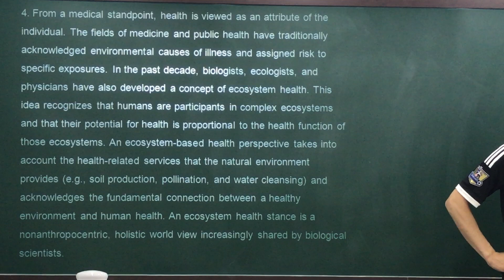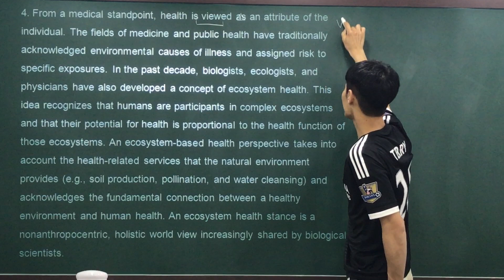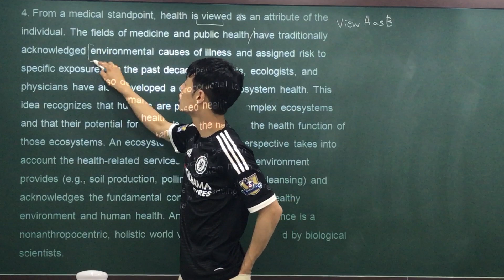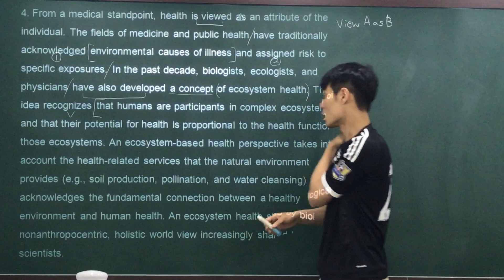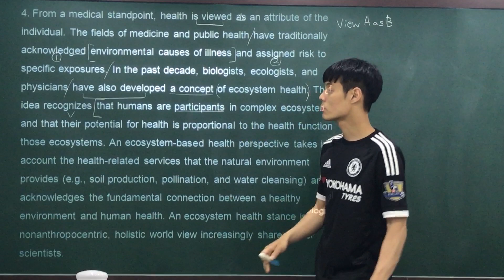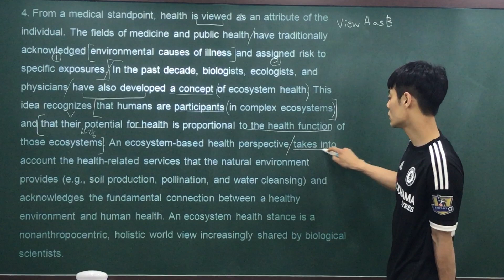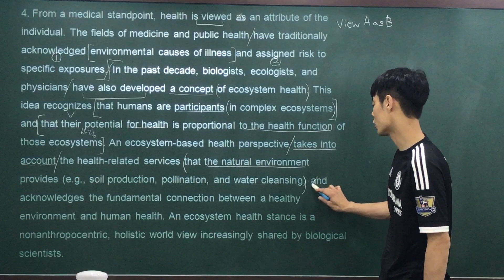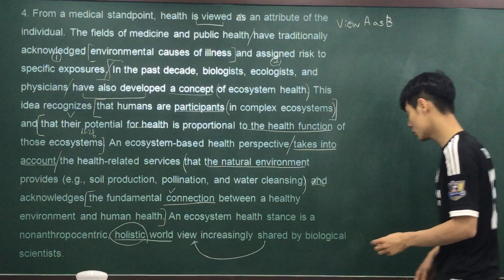수능특강 영어 21 - 4 by Jaden